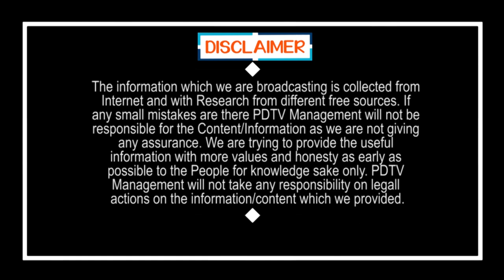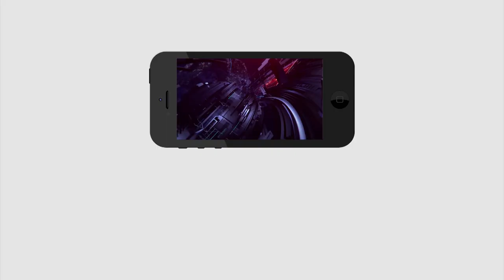Lady Comment on Jagan Ruling | జగన్ పరిపాలనను చూసి వాళ్లు కల్లుకుంటున్నారు | Public Talk | PDTV News